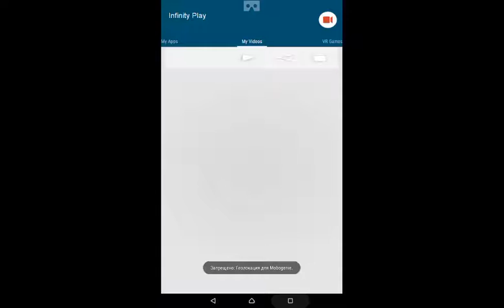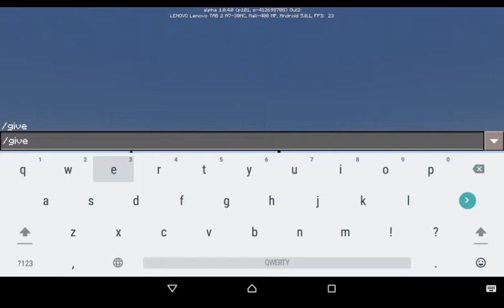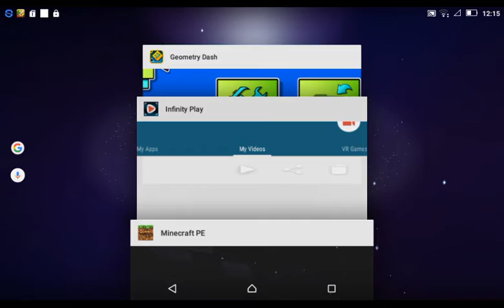Minecraft: LaggyCraft (37)